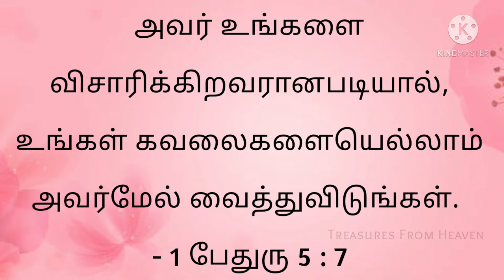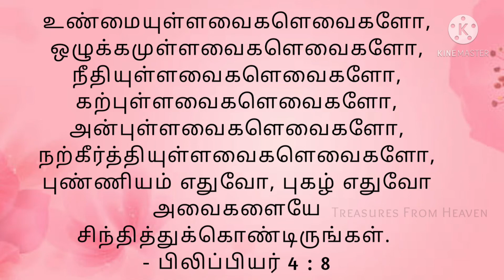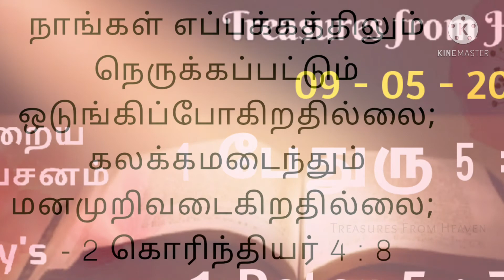God's verse today | Bible verse today | Today Bible verse in tamil | daily verse